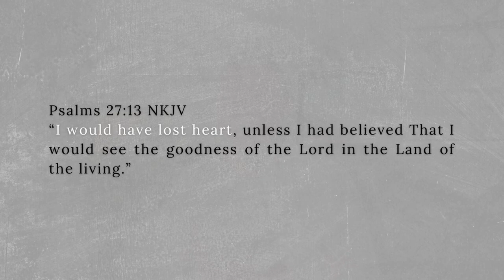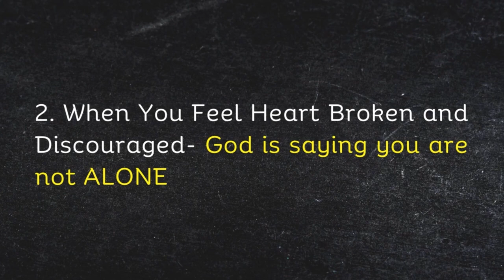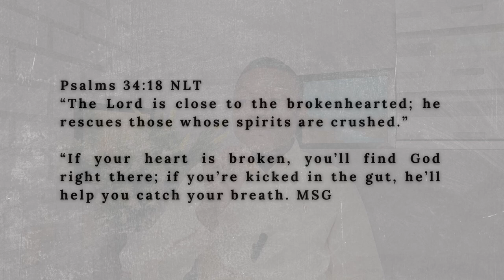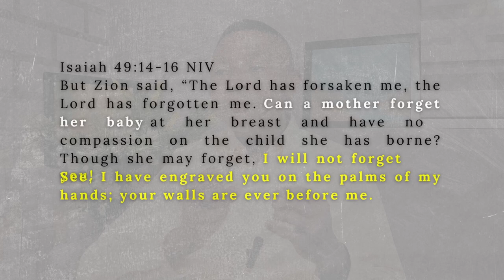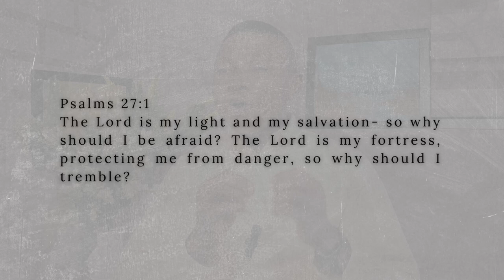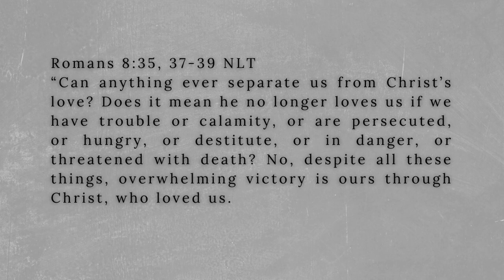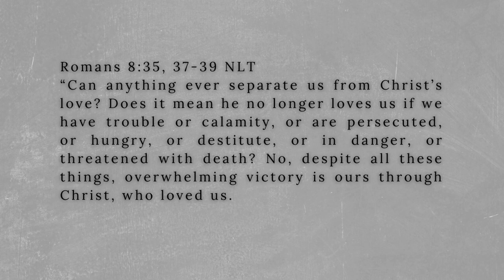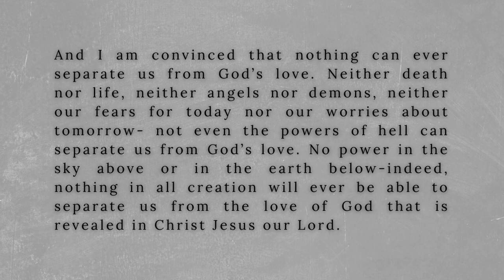4 Signs God is Saying, "You Are Not ALONE Even When you feel alone"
Feeling alone is not a strange feeling to you because you are human. We are all too familiar with that feeling as there are so many triggers around us that would get us feeling ALONE, Isolated, Forsaken, Weak, Not Loved or Cared for, Not supported.
God is saying in the midst of whatever you feel; YOU ARE NOT ALONE
Be encouraged!

Watch These Videos Too:
Time Code:
00:00 Intro
00:33 You Are Not Alone
00:57 Are You Feeling Weak or Weary?
05:47 Are You Heartbroken?
10:16 Do you Feel Forsaken?
13:50 Are you Afraid?
16:56 Conclusion